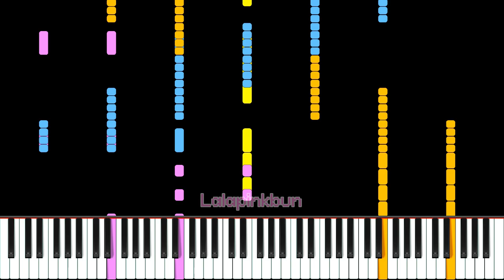E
!!! THIS IS CC-BY, WHICH MEANS YOU MUST CREDIT ME WHEN YOU USED THIS VIDEO OR AUDIO !!!

| Black Midi

CrEdit and ContEnt：
Black Midi
ComposEd by Lalapinkbun
Midi by: Lalapinkbun
NotEs: 1886